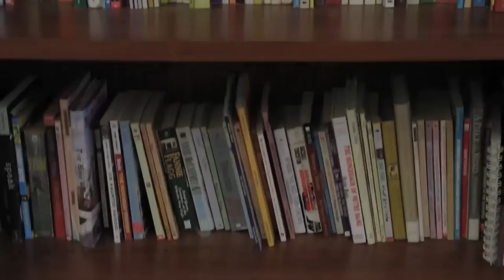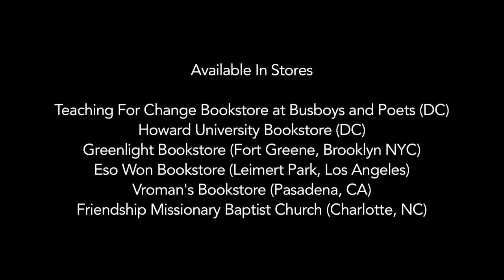Wisdom Teeth: Book Trailer: Derrick Weston Brown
A profile of poet Derrick Weston Brown. Video produced by Jack Gordon

Derrick's debut collection of poetry 'Wisdom Teeth', now in stores and available online.
and bbpbooks.teachingforchange.org